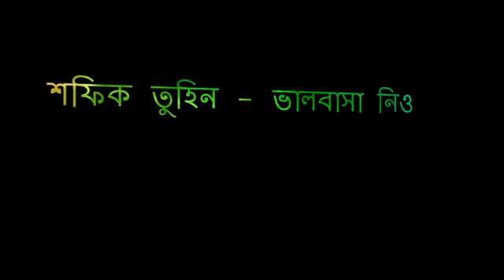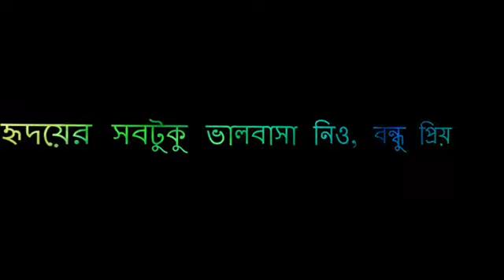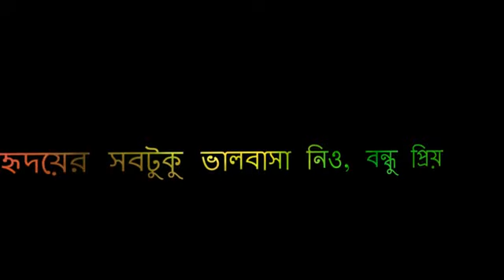2 Shafiq Tuhin Bhalobasha Nio【Lyrics】